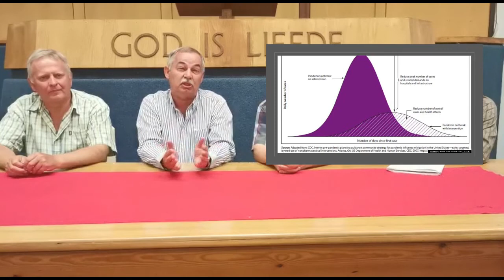John oor virus en praktiese reelings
Kort agtergrond oor Virus maar ook praktiese reelings in die tyd van Sosiale afstand hou...